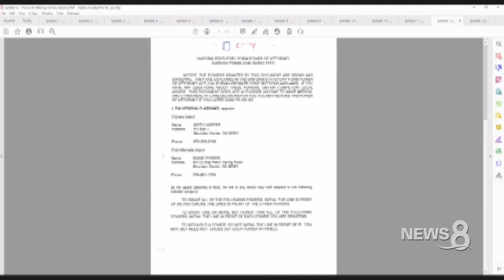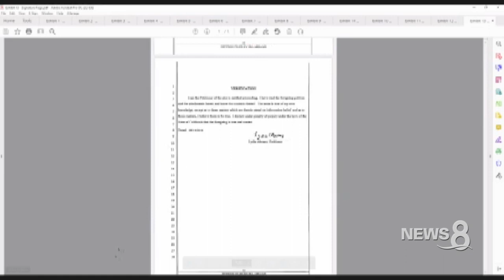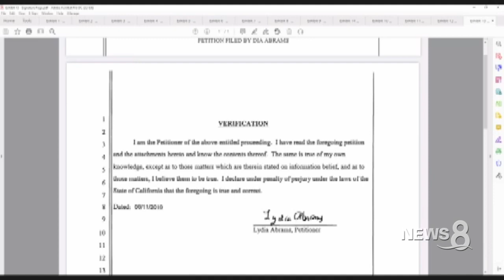Keith Harper deposition (con artist related to disappearance of La Jolla woman)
Keith Harper was deposed in a probate case filed by Crisara and Clinton Abrams, who are the children of Harper's former fiance, Lydia Abrams. Abrams went missing from her La Jolla ranch in 2020, just two weeks after the trust for the ranch was restated to Harper. Though extremely cagy, he tries to implicate Clinton Abrams in his mother's disappearance. At the 17-minute mark, he dances around a "matter of concern" Dia had told him about Clinton "ordering her extermination." This conversation allegedly took place while the two of them had lunch on the ranch the afternoon before she went missing.